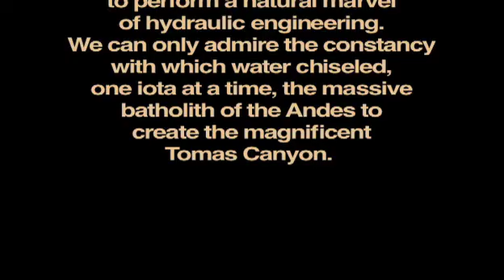tomascanyon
Tomas Canyon is a breathtaking canyon located in the Canete river, about 150 km southeast of Lima, Peru. Near Tomas, Yauyos, the Canete river breaks through a near-vertical gorge about 3 m wide. Filmed January 2009.